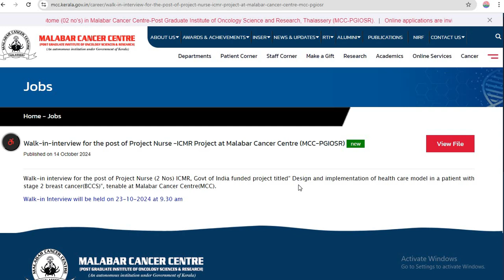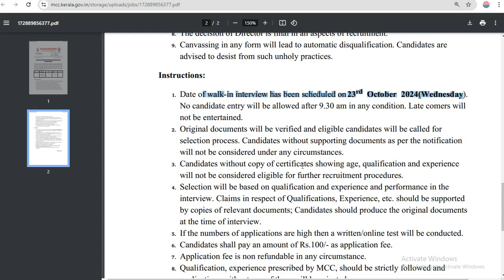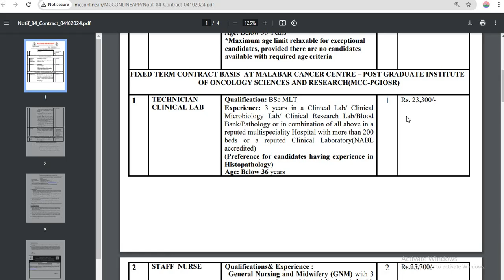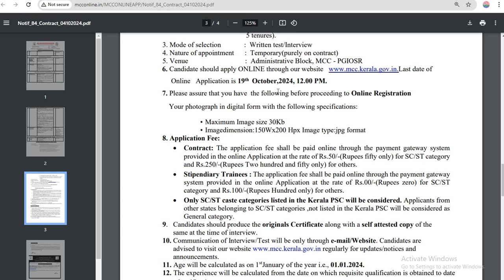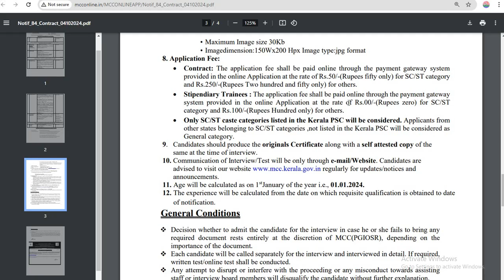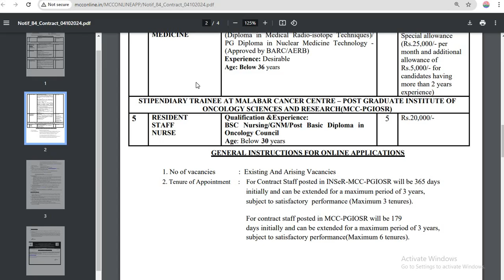MCC |STAFF NURSE| Lecturer | GNM | BSc | MSc Nursing | BSc MLT ASSISTANT PROFESSOR Cancer Centre Now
Health Nursing

Nclex RN | Prometric Classes | DHA | MOH | DME crash batch Question Discussion classes Available Nurse Queen App From Play store For details Please contact .
 If You are currently on long term DME or RRB batch (course not expired) no need to pay again.